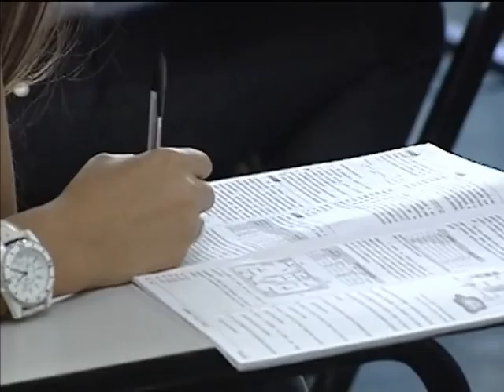Estudantes já podem se inscrever no Enem 2013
NBR NOTÍCIAS - 13.05.13: A partir desta segunda-feira (13), estão abertas as inscrições para o Exame Nacional do Ensino Médio (Enem). O período vai até o dia 27 de maio. O número de inscritos no primeiro dia ultrapassou 472 mil. Este ano a forma de avaliação será mais rigorosa: as redações serão examinadas por dois professores e se houver uma diferença de nota maior que 100 pontos passará por um terceiro corretor. Os textos que não estiverem relação com o tema proposto serão anulados. A taxa de inscrição é de R$ 35, mas estudantes que terminam o ensino médio na rede pública em 2013 ou que concluiram em anos anteriores mas têm renda familiar de até um salário mínimo e meio por pessoa estão isentos desse pagamento.